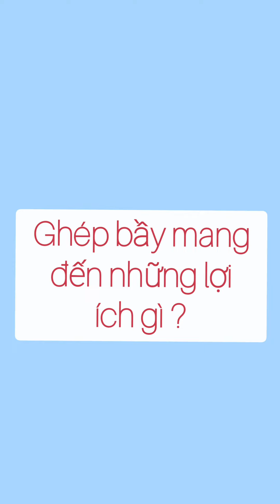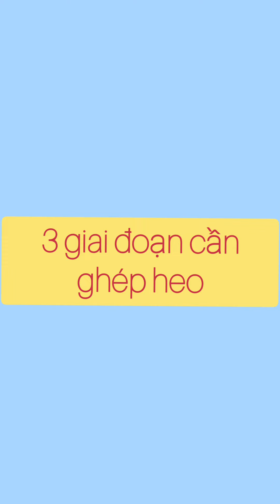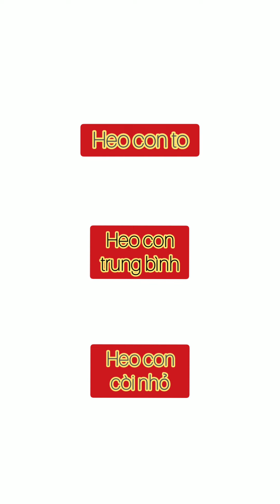Hướng dẫn kỹ thuật ghép bầy trong chăn nuôi heo. Biện pháp giúp tăng số con cai sữa/ nái/ năm.